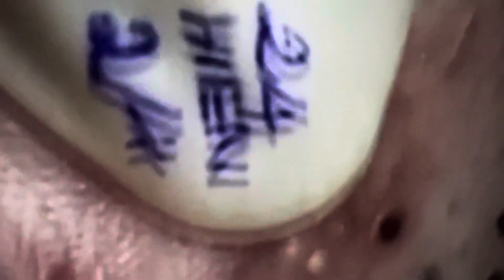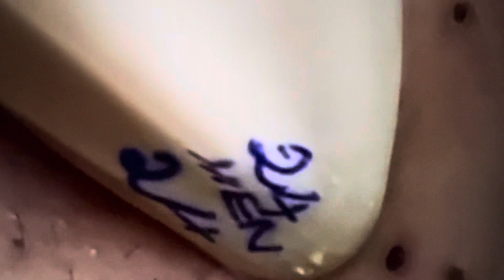228 excellent pops leaving big craters. Credit: Hien